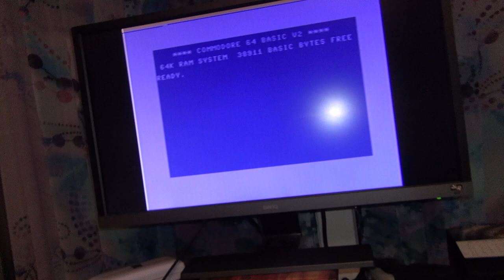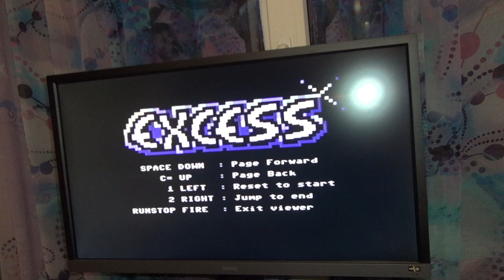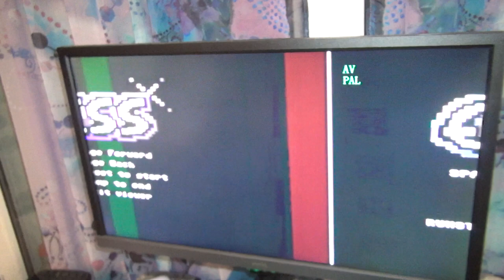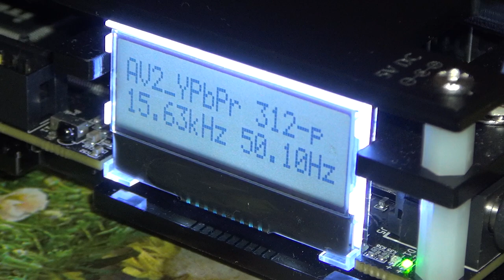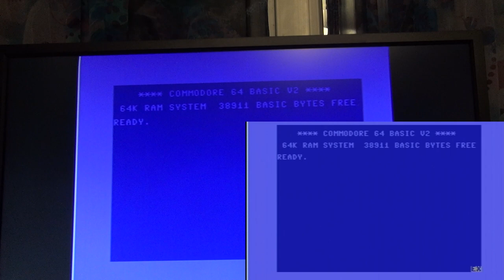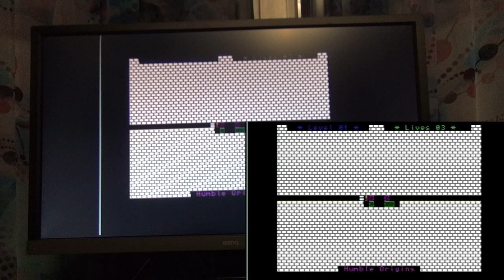OSSC Vlog #7 More Commodore C64, Koryuu Transcoder, plus Other Converter Adapters and Connections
Vlog #7 about the Open Source Scan Converter OSSC. In this vlog I connect Commodore 64 computer with the use of Koryuu transcoder and search from where the background hum to the picture is coming.

Video recorded with the use of OSSC and Commodore 64.
Framegrabbing by Blackmagic Design Decklink 4K Extreme 12G. Camera shooting with Sony Handycam TD30VE and Sony Handycam HDR-CX450.

Many other hardware bits cables, converters and other were used for the video, most of them are reviewed on the Hirudov channel as well.